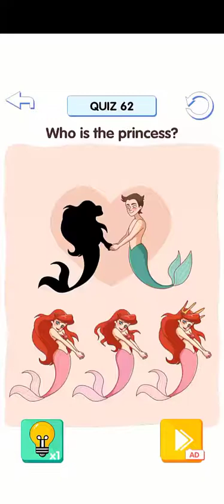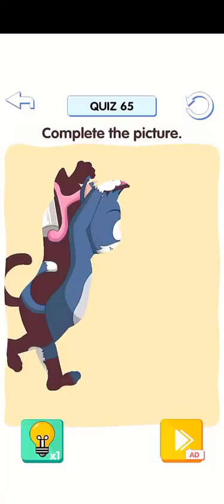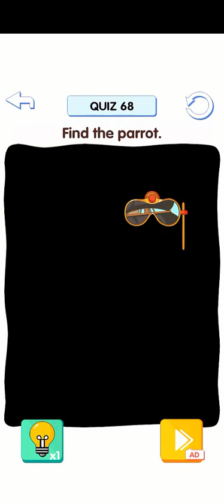Brain Raise: Tricky Test -New Updated Levels | Quiz 61-70 | Walkthrough Solutions Android,iOS